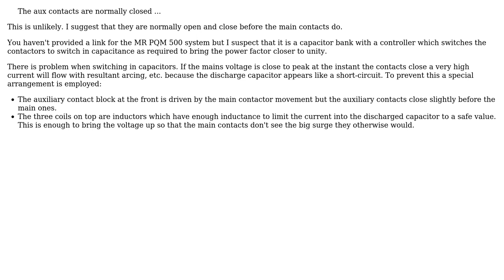Engineering: What's the function of those coils there?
With thanks & praise to God, and with thanks to the many people who have made this project possible! You are responsible for your own actions.